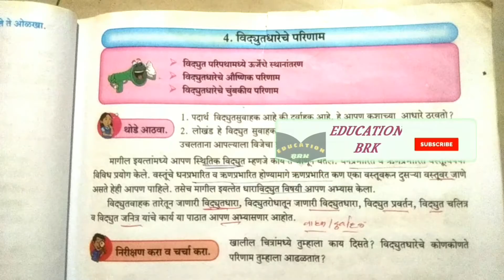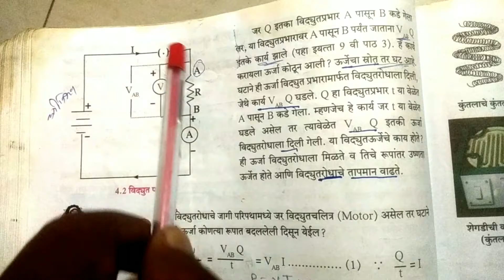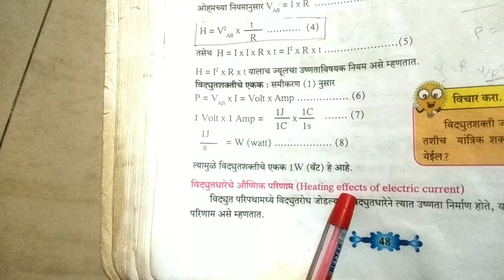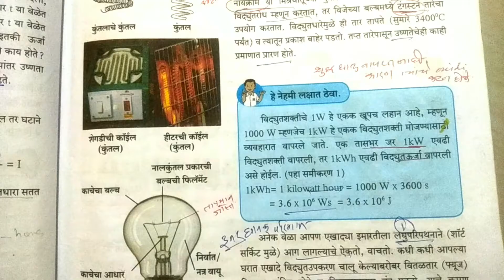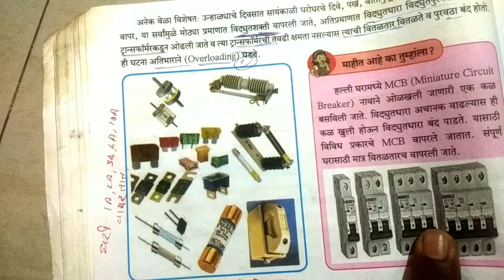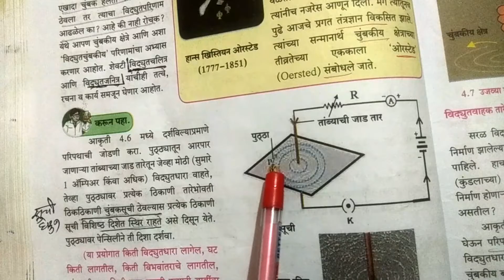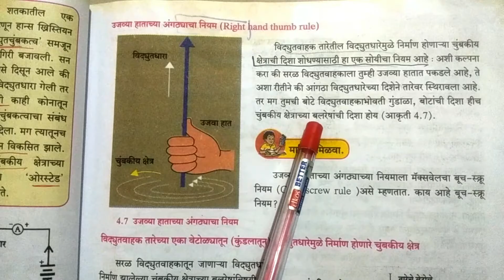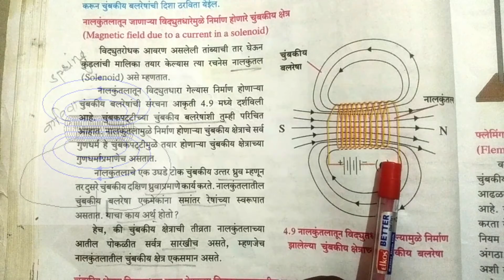SSC BOARD class X (मराठी माध्यम) science I विद्युतधारेचे परिणाम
It Is Science And Technology Topic, all news bassed topic, related to science, technology,serveys, Dacuments, new changes insystem, apps updatation, that's all topics affects, social, economical and Educational etc,Maharashtra Government SSC Syllabus,New Techanology, Artificial Intelligence Today Need, Why Do I Concern Sbout BMI? What' is BMI?
Mobile Review, Which Mobile Do You Need No Get?pre matric scholarship, minority scholarship,science 1
class 10 semi English Marathi medium
Uniform Circular motion, magnitude of centripetal force,topic Book Your Gas Cylinder Using Google Pay App,Make payment And Get Cash Back
And Get Your Subsidy. Happy Republic day.SSC BOARD class X (मराठी माध्यम) science I विद्युतधारेचे परिणाम

5) Thanks

Thanks.c